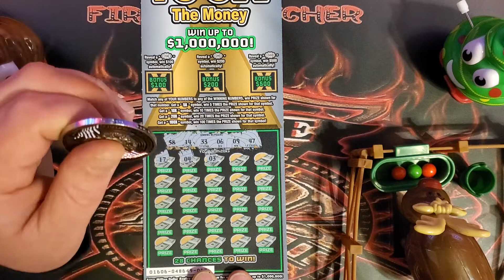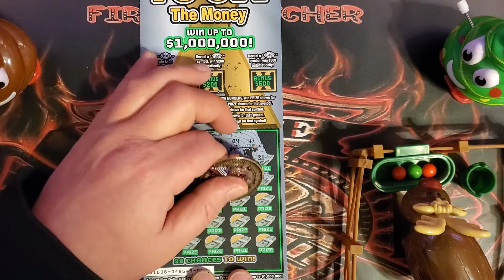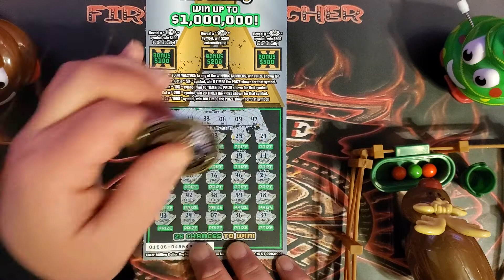Can We Find a Win on the 100X The Money